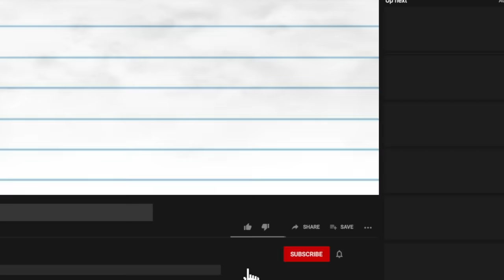James Gunn's DCU Needs Green Arrow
Install Hero Wars for FREE here ✅ and get a super chest with a secret hero!
Available for the next 30 days only!

     "Green Arrow" by Josh Williamson and Sean Izaakse (NEW SERIES)
     "Green Lantern/Green Arrow" by Dennis O'Neil and Neil Adams
     "Green Arrow: Rebirth" by Ben Percy, Otto Schmidt, and Juan Ferreyra
     "Green Arrow: Quiver" by Kevin Smith and Phil Hester
     "Green Arrow New 52 Vol 4-6" by Jeff Lemire and Andrea Sorrentino
          (You don't need to know the rest of the New 52 run it's honestly pretty bad but Lemire's run is great)
     "Green Arrow: The Longbow Hunters" by Mike Grell

So, the future of DC movies is about to undergo a serious change, with James Gunn in new leadership and a new direction that should, in theory, allow for new characters and heroes to get the spotlight. And there’s one hero that I think desperately needs a movie. Something to really understand the character and show the world just how important he can be. The Emerald Archer himself, Green Arrow. So how could Green Arrow fit into this new universe, and what could a solo Oliver Queen movie look like?

Timestamps:
0:00 - Intro
0:38 - Hero Wars
2:15 - More Than Just Green Batman
3:42 - His Place in the Justice League
5:39 - What I Want From a Green Arrow Movie
5:44 - The Arrow Family
6:20 - Casting
7:43 - Director
8:40 - The Plot
9:41 - Why Green Arrow Matters
11:25 - Green Arrow Comic Recommendations